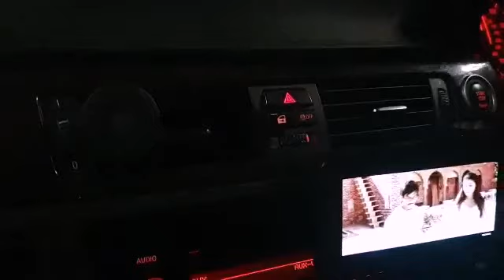How i manage My time|Family 👪 Time |Pakistani mom in uk vlogs